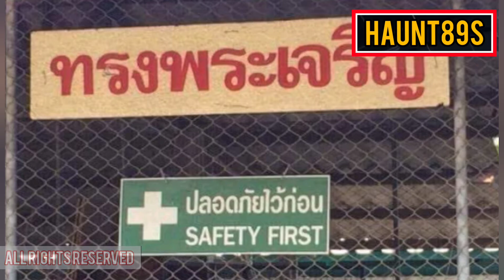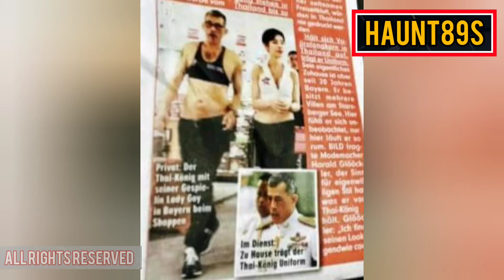รำลึก 🔴 ลุงสนามหลวง ดีเจซุนโฮ รายการเถียงแทนเจ้า EP. 4 🔴 งบเทิดทูน ตามพระราชอัธยาศัย พ่องง 🔴